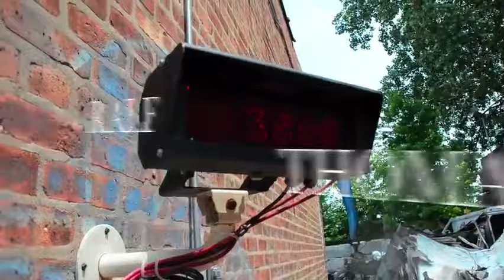Junk for life part 1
This is a comedy about a south side kid from chicago, who decided to turn his life around and become a Junkman. Produced by 747 Studioz and created by Juluster Bobo and Greg Baker music by Moet Grind Gang